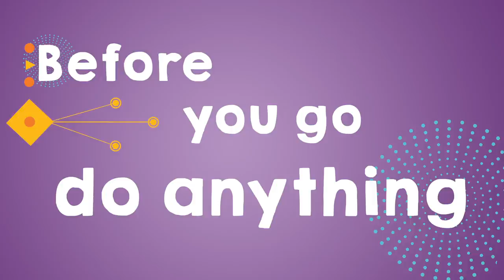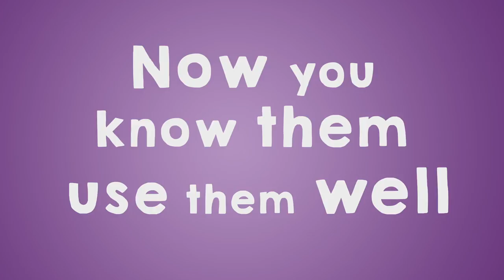Three Ways to Stay Safe Song (K–3)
Recognize, Refuse, Report. But that’s just the beginning!  How can young kids assess if a situation’s safe or not? Watch this video for a few pointers. This video is part of the Second Step Child Protection Unit student lessons, for Kindergarten through third grade. To learn more about the staff training, student lessons, and parental engagement materials of the Child Protection Unit,